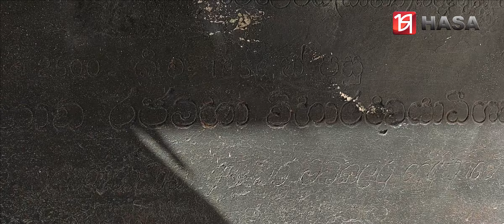උදයගිරිය රජමහා විහාරය ( අම්පාර ) Udayagiriya Rajamaha Temple (Ampara)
click on the bell icon to activate the notification & to be aware when a new video will be uploaded!